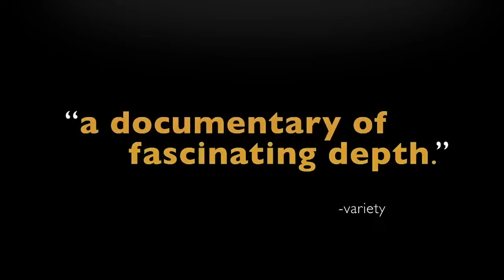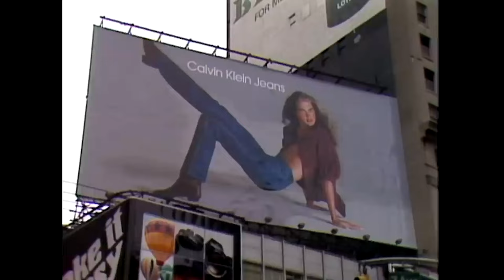Pretty Baby: Brooke Shields Documentary Series Trailer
Check out the new Pretty Baby: Brooke Shields Documentary Series Trailer starring Brooke Shields!

US Air Date: April 3, 2023
Starring: Brooke Shields
Network: Hulu
Synopsis: PRETTY BABY: BROOKE SHIELDS is a galvanizing look at actor, model and icon Brooke Shields as she transforms from a sexualized young girl to a woman discovering her power. Holding a mirror up to a society that objectifies women and girls, her story shows the perils and triumphs of gaining agency in a hostile world. The film follows Shields through her extraordinary childhood and complex relationship with her mother and manager, Teri Shields. Shields' professional career began at only 11 months old, working as a child model before starring in Louis Malle's controversial film "Pretty Baby" at the age of 12. She became the face of the eighties with Calvin Klein jeans ads, and leading roles in "The Blue Lagoon" and "Endless Love," navigating the unrelenting scrutiny of the press and a culture that wanted to commodify her. After defying stereotypes by going to college, Shields re-enters the entertainment industry as an adult, but it isn't until she begins to trust herself and her instincts that she's able to find her identity and voice.